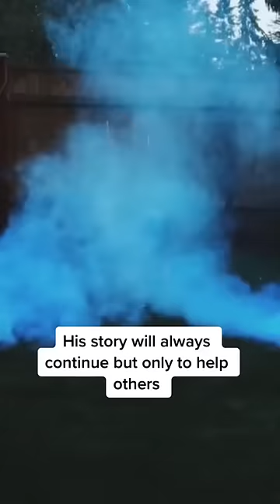One year ago our lives were changed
This was an emotional day for all of us. We Came back stronger than ever tho!